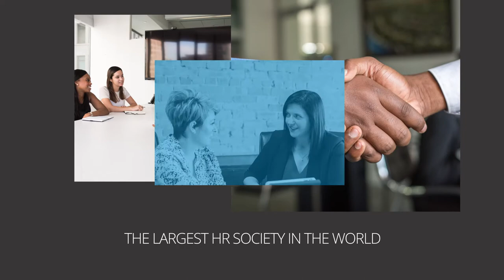Coming to GLS22 - Johnny C. Taylor, Jr.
Driving social and economic change in the workplace, Taylor leads SHRM toward fostering mutually beneficial work environments that serve both business and employees, reaching 300,000+ members in over 165 countries who impact the lives of more than 110 million workers every day. As a global leader on matters affecting work, Taylor is a sought-after voice by C-suite executives as well as state and federal elected policy makers. He is frequently invited to testify before Congress on critical workforce issues and authors a weekly column, “Ask HR,” in USA Today. He is the Chair of the President’s Advisory Board on Historically Black Colleges and Universities and serves on the U.S. Department of Commerce American Workforce Policy Advisory Board. His 20+ year career as a lawyer, human resources executive, and CEO in both the not-for-profit and for-profit space shape his knowledge and perspectives. His decades of industry leadership include senior and chief executive roles at IAC/Interactive Corp, Viacom’s Paramount Pictures, Blockbuster Entertainment Group, McGuireWoods LLC, and Compass Group USA. Most recently, he served as President and CEO of the Thurgood Marshall College Fund. His latest book is Reset: A Leader’s Guide to Work in the Age of Upheaval.

Learn more and get ticket at GlobalLeadership.org/Summit.